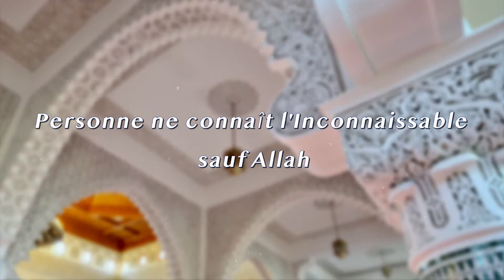Personne ne connaît l'Inconnaissable sauf Allah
➡️ Sujet : Prêche du vendredi sous le titre " Personne ne connaît l'Inconnaissable sauf Allah "

➡️ Date :  04 Février 2022
➡️ Par : Mohamed Modjho BAH, Imam de la Grande Mosquée Saint Etienne
➡️ Lieu : La Grande Mosquée Mohammed VI de Saint Etienne